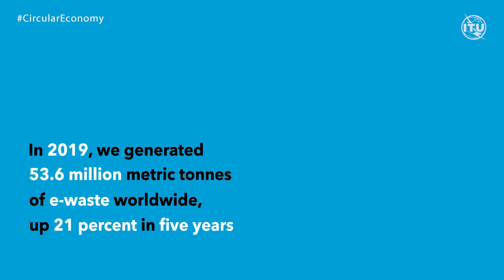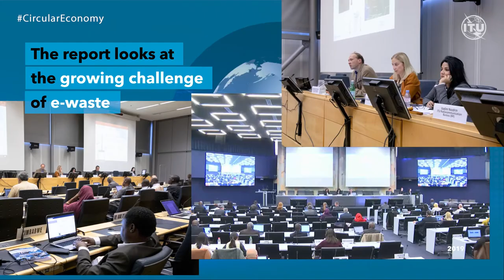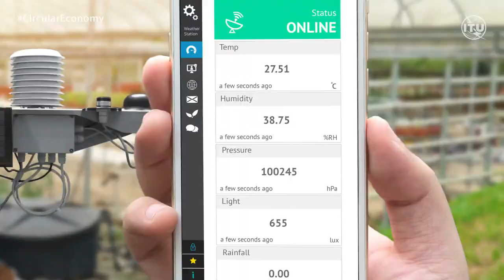ITU-D Study Group Question 6/2: ICTs and the environment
Final Report of ITU-D Study Group 2 Question 6/2: ICTs and the environment

Electronic waste (e-waste) is a growing problem: according to the Global E-waste Monitor 2020, around 53.6 million metric tonnes of e-waste were generated worldwide in 2019, up 21 percent in five years. Climate change is also one of the most serious challenges faced by the global community, manifested through various natural hazards, such as flooding and hurricanes, across the globe. Information and communication technologies (ICTs) can help monitor and adapt to climate change in order to mitigate the impact of natural hazards and bring a positive impact on the environment.

The report looks at the growing challenge of e-waste and presents existing solutions for its safe disposal and use, through education, awareness, and development of adapted e-waste strategies. It also focuses on how frontier technologies, systems and applications can monitor and reduce the impact of climate change. It includes guidelines based on real-life case studies of ITU-D members worldwide, whose experiences and lessons learned can help ensure a healthier and more sustainable planet.